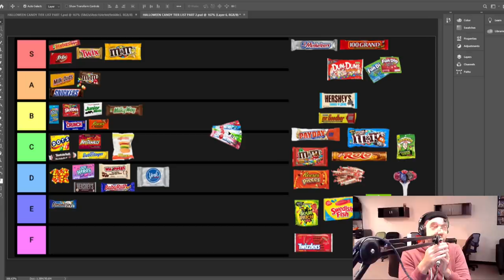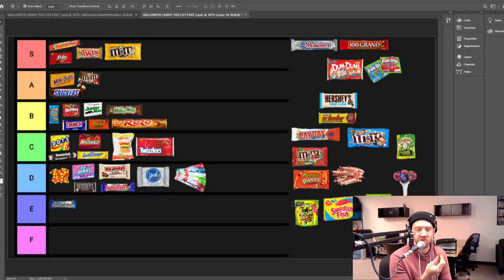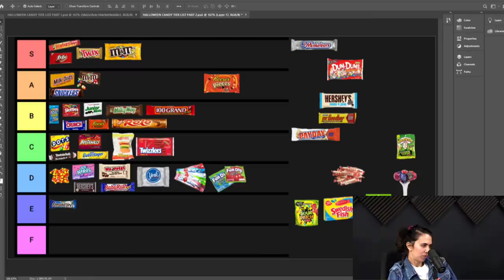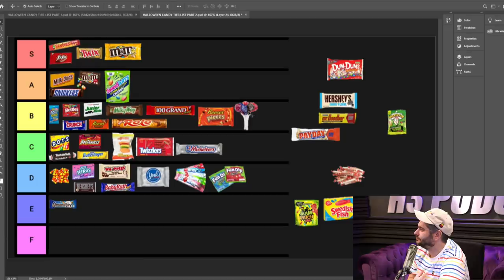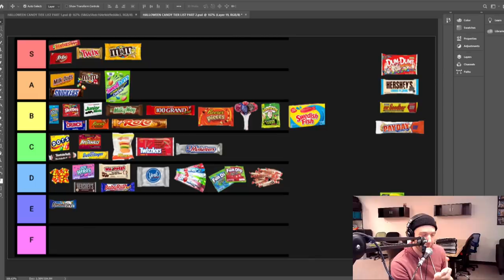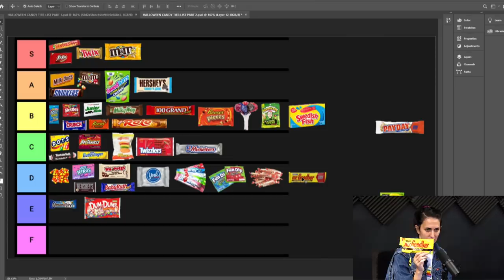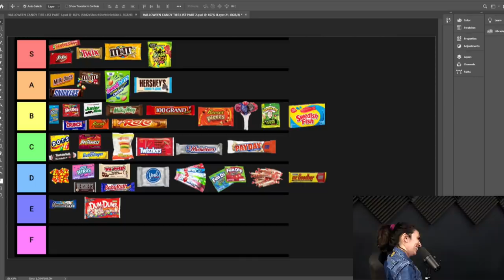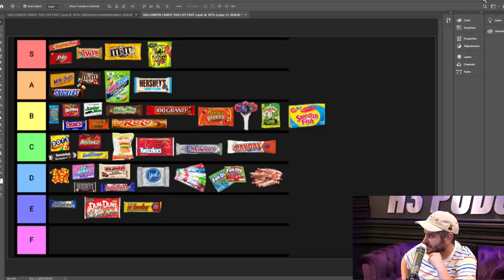Halloween Candy Tier List 2